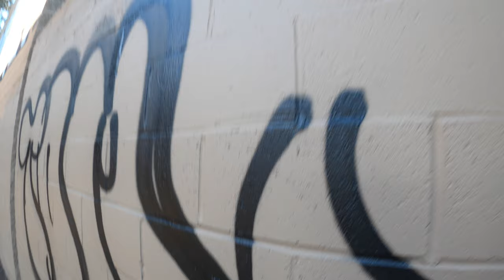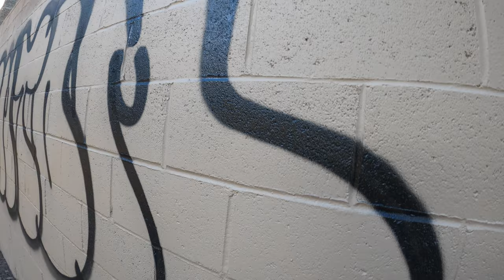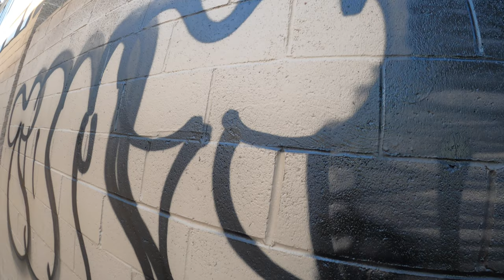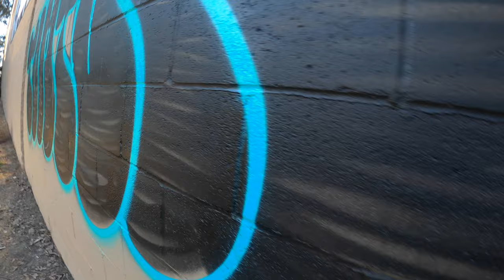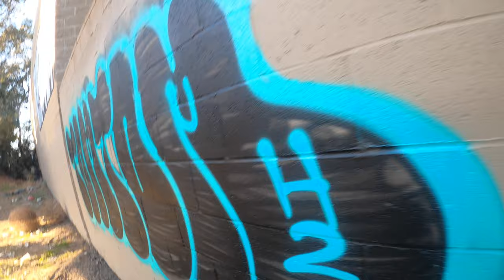Graffiti [TomTom] - Throwie 2021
SIMPLE BUBBLE LETTER THROW UP USING MOLOTOW 600 ML BURNER BLACK (CAP) HARDCORE FAT CAP……. AND MONTANA HARDCORE UFO GREEN (CAP) HARDCORE MEDIUM CAP.